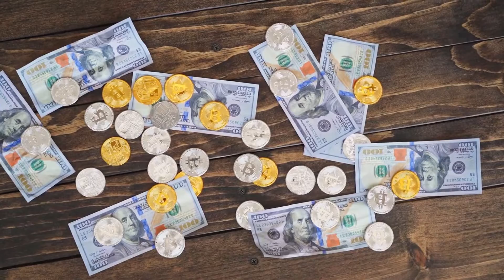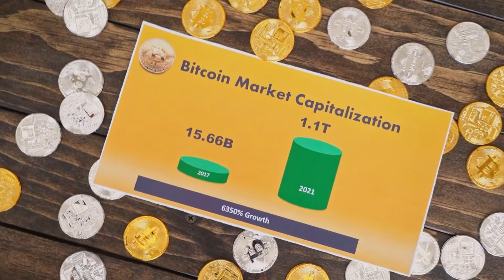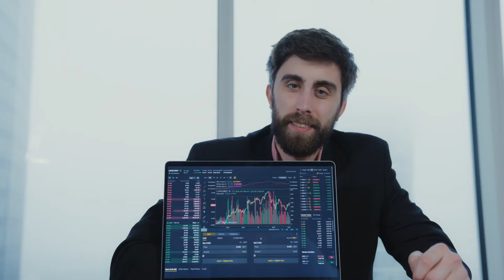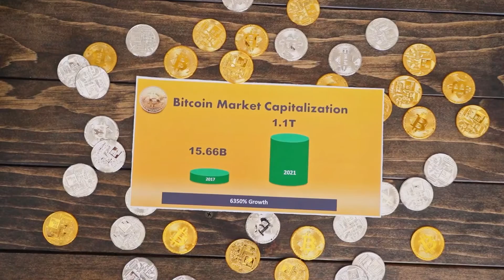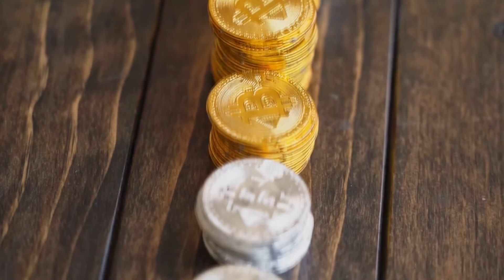DECENTRALAND WHY IT WILL 3000X?? - DECENTRALAND PRICE PREDICTION - SHOULD I BUY MANA Coin??